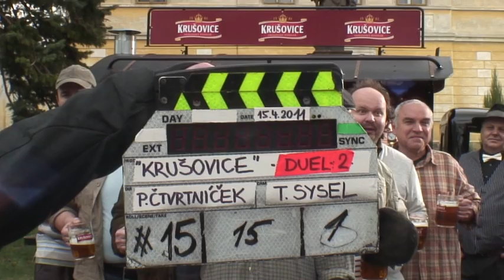Krušovice - natáčení 1